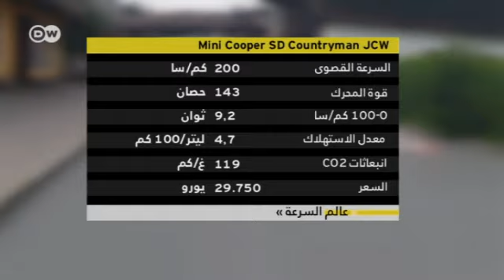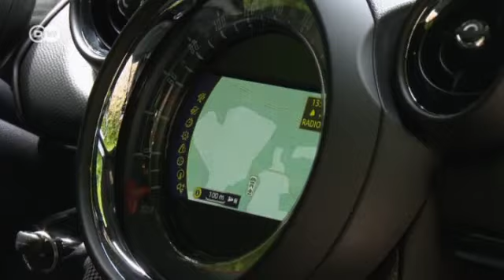ميني كووبر كاونتري مان | عالم السرعة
السيارة الرياضية الجديدة من ميني كوبر لا تحتلف عن سابقاتها من حيث المظهر فحسب بل أنها معدة أيضاً لخوض السباقات. وتتميز السيارة الجديدة بقدرتها على تجاوز الطرقات الوعرة بسهولة نتيجة للديناميكية التي أضيفت لها. وما يميزها قوة العزم التي تصل الى 305 نيوتنميتر ومحرك الديزل بقوة 220 حصان.